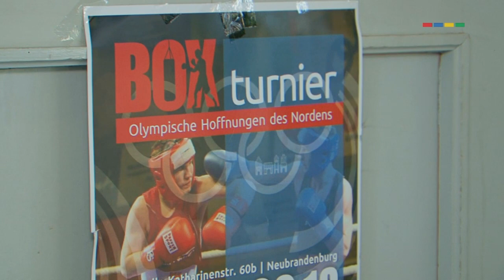Schlag für Schlag zum Erfolg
Boxtraining beim PSV Neubrandenburg